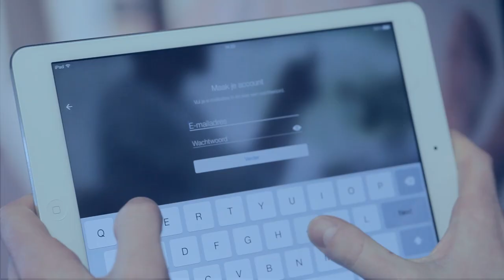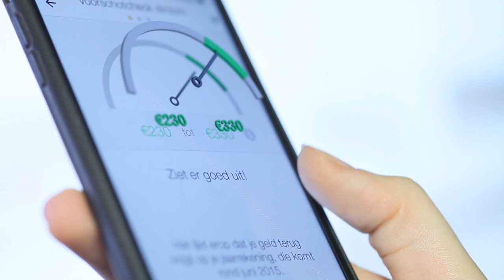Grip op je energieverbruik met de Oxxio App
Iedereen in Nederland inzicht in z'n energie, met de gratis Oxxio App. Bekijk de video en ontdek jouw voordelen met de Oxxio App!